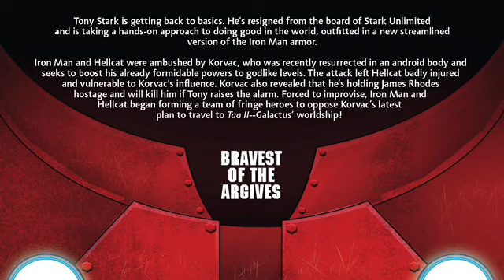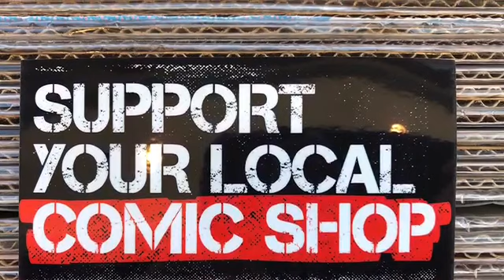IRON MAN #5 Enter Korvac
THE FIRST ACT OF "THE BOOKS OF KORVAC" REACHES ITS STUNNING CONCLUSION!
It's put up or shut up time with KORVAC as the android mastermind begins the next phase of his ascent toward absolute power, and IRON MAN begrudgingly decides to finally ask for help. But...from who? As he takes charge of new allies and tries to use HELLCAT's weakened state to his advantage, Tony Stark might instead risk everyone's life including his own, especially when he confronts Korvac himself, one on one. ALL GRAPHICS OR IMAGES ARE OWN BY THEIR OWN COMPANIES, WHICH ARE FREE TO USE. WHICH I’VE MADE INTO THIS VIDEO I HOPE YOU ENJOY. PLEASE SUPPORT YOUR LOCAL COMIC BOOK STORE.